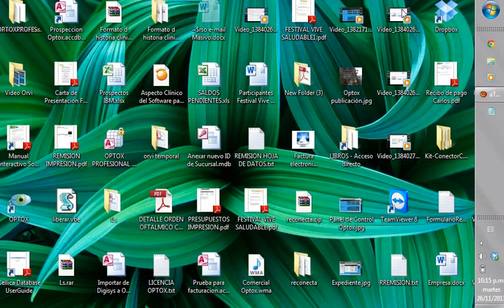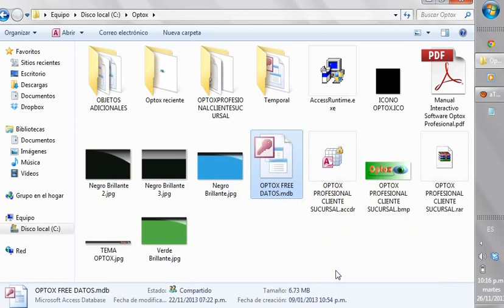Como hacer tu respaldo de información